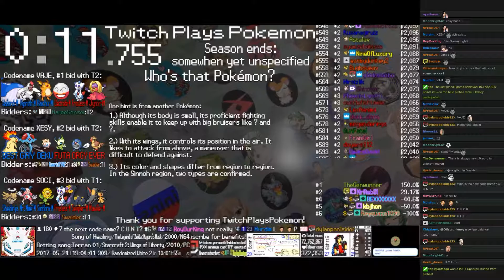Twitch Plays Pokémon Battle Revolution - Matches #81091 and #81092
#81091 [Blue: Shelgon (Physical), Fearow (Standard), Suicune (Physical)] vs [Red: Heracross (Powerhouse), Furret (Special), Lileep (Physical)]

8:29 : #81092 [Blue: Misdreavus (Physical), Krabby (Hyper Cutter), Gallade (Physical)] vs [Red: Cyndaquil (Special), Spiritomb (Standard), Horsea (Special)]